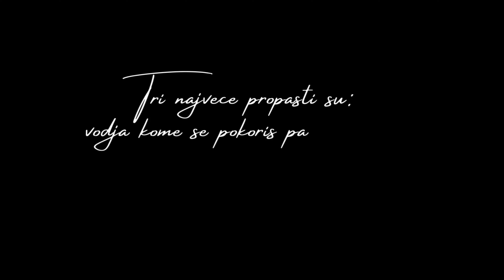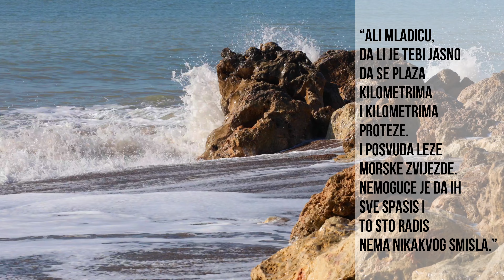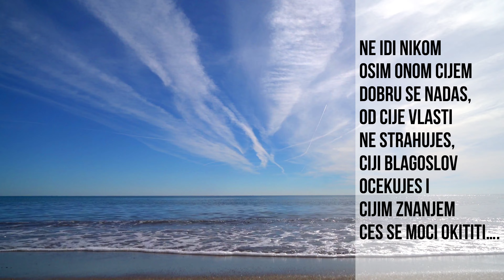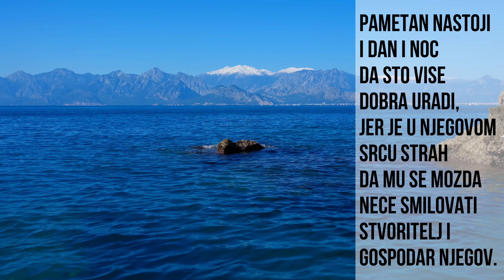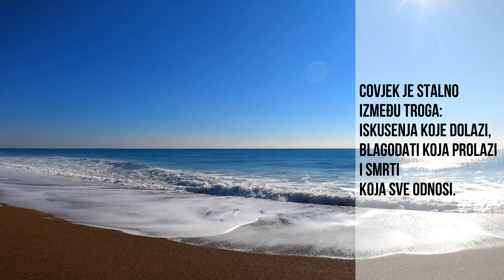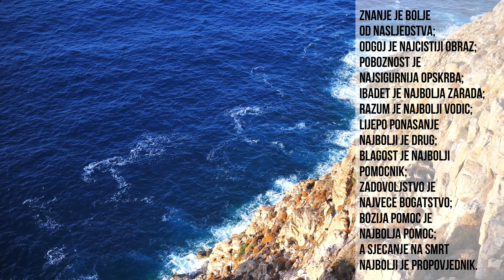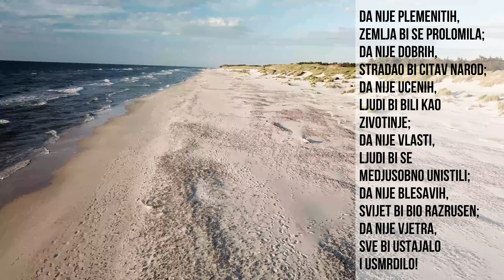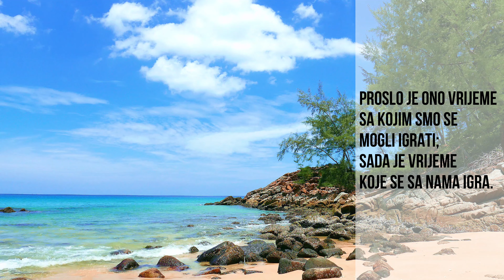ISKUSENJE TE PRVO ZABOLI A ONDA PROMIJENI ... | MUDRE MISLI | Hasan el-Basri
HASAN EL BASRI
Hasan el Basri bio je islamski teolog i učenjak. Rođen je 642. godine (21. h.g.) u Medini. Bio je istinski simbol islamske pobožnosti, inspiracija za mnoge duhovne pokrete u klasičnom islamu kao što su: sufizam, sunizam i dr. Bio je cijenjen zbog svoje podrške odricanju od dunjalučkih ukrasa i uživanja (zuhd), propovijedao je protiv materijalizma i svjetovnosti tokom ranog perioda Pravednog halifata. Njegovi bliski odnosi s nekoliko najistaknutijih ashaba samo je učvrstilo njegov položaj propovjednika i učenjaka iz oblasti islamskih nauka. Njegovo ime se neizbježno susreće u klasičnim i srednjovjekovnim komentarima spisa, kao i u teologiji i misticizmu. Hasan el Basri je rođen 642. godine u Medini od oca Jesara i majke Hajre. U rodnom gradu je i odrastao. Kako mu je majka bila služavka Poslanikove, supruge Ummu Seleme Hasan je odrastao u okruženje ashaba što je u velikoj mjeri uticalo na njegov daljnji razvoj. Poslije je, nakon bitke kod Siffina, sa porodicom preselio u Basru. Kao mladić, učestvovao je u osvajanjima i vojnim kampanjama u istočnoj Perziji. Umro je 728. godine u Basri. Tog petka 5. redžeba 110. hidžretske godine, cjelokupno stanovništvo Basre je prisustvovalo njegovoj dženazi, a prvi put u historiji Basre, gradska džamija Jami' Masjid je ostala prazna za vrijeme ikindije namaza.

I do not own these source videos:
Video by Danilo Riba from Pixabay
Video by Brian Tinco Custodio from Pixabay
Video by Antonio Dias from Pixabay
Video by Andreas from Pixabay
Video by HyoYeol Bae from Pixabay
Video by Wendy Hampton from Pixabay
Video by D M from Pixabay
Video by Fundacja Dla Biebrzy from Pixabay

We Will act upon Your Query Immediately:
We will remove the clip, video or come to an agreement or
We can credit your clips in our compilation in our description.